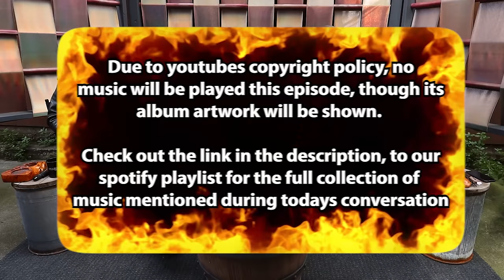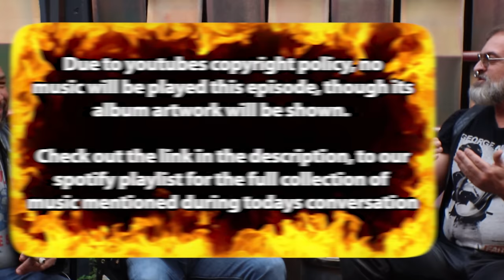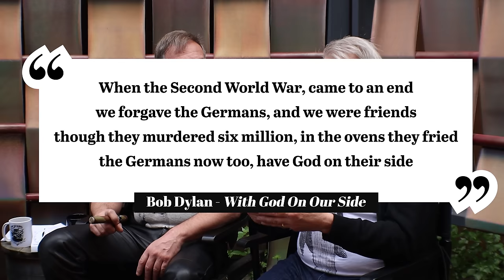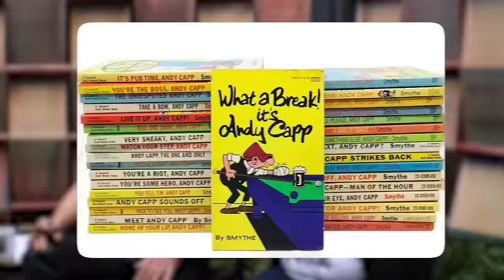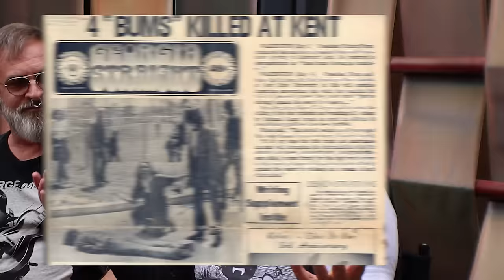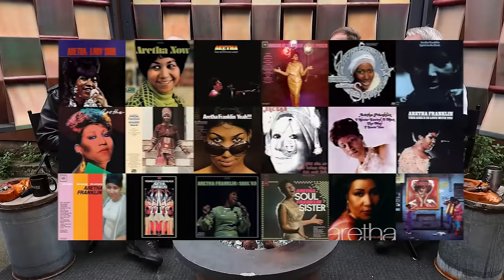MUSIC // That Made us Gay - On Guard Ep 21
Music is such an important part of our culture and that includes queer, leather, and kink culture. The On Guard crew has had their gay and kinkster journeys influenced by music throughout the years. In this episode, each of us talks about the music that has had the most impact on us and why.

Socials

A  @Wattsthesafeword Production